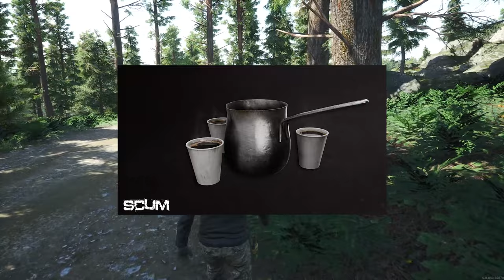🐧SCUM v0.85 Güncellemesi: Hells Kitchen - Yeni POI, Yemek Yapma Mekaniği ve Daha Fazlası!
Herkese merhaba arkadaşlar bu bölümde sizlerle SCUM güncellemesi hakkında detaylara bakıyor olacağız. v0.85 Hells Kitchen güncellemesi ile öğrenilmesi gereken yeni tarif kitapları ve yemek yapma mekaniği ekleniyor. Ancak güncelleme burada durmuyor, oyuncular nükleer santrale yakın yeni bir PO keşfedecekler, keşfedilecek terk edilmiş sığınaklar ve çalıştırılacak jeneratörlerle birlikte. Ayrıca, yeni elektrik ve sigara mekaniği eklenmiş, en deneyimli hayatta kalmacıları bile zorlayacak. Bu kadar çok yeni özellik ve zorluk keşfedilecekken, SCUM oyunu hayatta kalma oyunlarının sınırlarını zorlamaya devam ediyor. Bu en son güncelleme detaylarına dalarken ve SCUM'ın sert, affetmeyen dünyasında hayatta kalmak için neler gerektiğini görürken bize katılın!

Sistem Özellikleri:

Nvidia RTX 3060 Gaming X Ekran kartı

--- KANALI DESTEKLEMEK İSTER MİSİN ? ---
-Ayrıcalıklardan yararlanmak ve Delta Penguen olmak için:
-Sağlıklı ve kaliteli kişisel bakım ürünleri, kilo kontrol ürünleri, cilt bakımı ürünleri ve çok daha fazlası için: